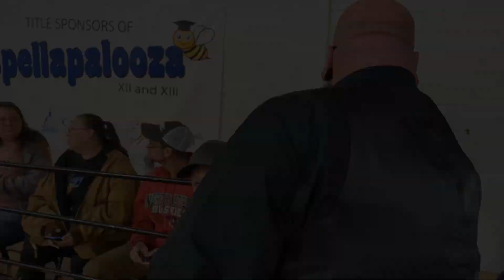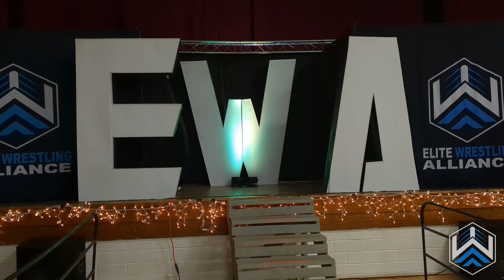EWA Holiday Edition - Gen. Manager Ben Shearin Makes a Huge Announcement!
General Manager Ben Shearin invites a special guest out to help him make a huge announcement concerning the future of EWA!

Elite Wrestling Alliance: Holiday Edition
Saturday, December 2, 2023
Thorn Hill Education Center
Frankfort, KY